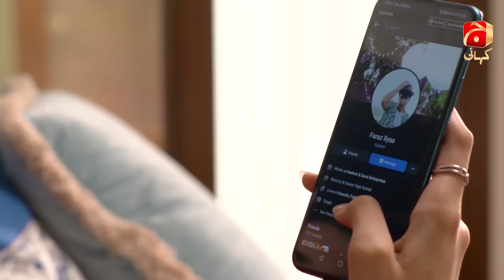Mushkil Episode 36 | Saboor Ali - Khushhal Khan - Zainab Shabbir - Humayoun Ashraf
Written by: Adeel Razzaq
Directed by: Marina Khan
Produced by: Abdullah Kadwani & Asad Qureshi
Production House: 7th Sky Entertainment